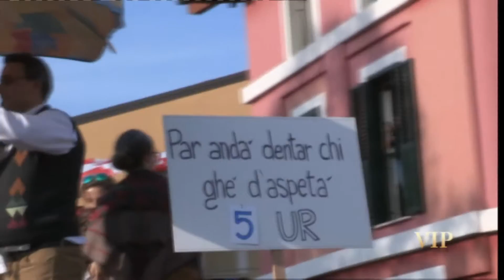Lacchiarella (MI) - Autunno Ciarlasco 2015 - Canton dal Punt da Legn